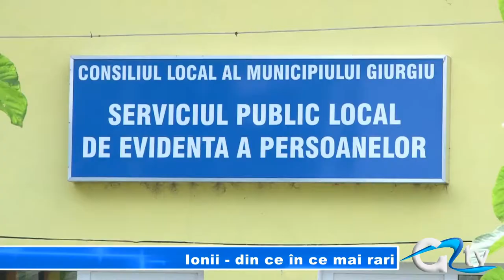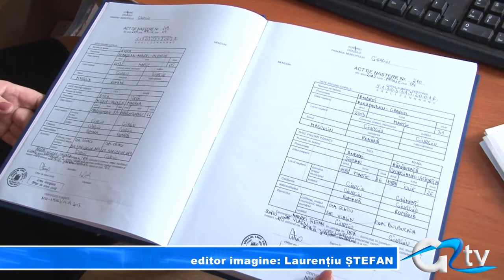IONII - DIN CE ÎN CE MAI RARI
Numele Ion, Ionel, Ioana, Ionela și derivatele lor sunt printre cele mai răspândite nume românești pe care părinții le-au pus copiilor. Tendințele privind onomastica sunt însă în schimbare, iar numele care provin de la Ion sunt din ce în ce mai puține.